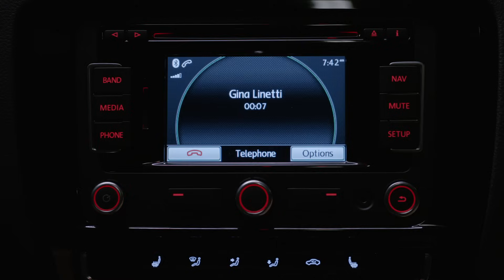Brooklyn Nine-Nine | Best of Gina Linetti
The human form of the 💯 emoji. Gina Linetti (Chelsea Peretti) is perfection personified. She is one of a kind, and there is truly no one like Gina. Besides being totally gorgeous and hilarious, she has some of the most hilarious one-liners from Brooklyn Nine-Nine. We are LUCKY to be in her presence.

Synopsis: From Emmy Award®-winning writer/producers Dan Goor and Michael Schur (Parks and Recreation), starring Emmy® and Golden Globe® Award winner Andy Samberg (Saturday Night Live) and Emmy Award® winner Andre Braugher (Men of a Certain Age, Homicide: Life on the Street), the Golden Globe® Award-winning Brooklyn Nine-Nine is a single-camera ensemble comedy about what happens when a talented, but carefree, detective gets a new captain with a lot to prove. Detective Jake Peralta (Samberg) is a good enough cop that he's never had to work that hard or follow the rules too closely. Perhaps because he has the best arrest record among his colleagues, he's been enabled - if not indulged - throughout his entire career. That is, until the precinct gets a new commanding officer, Captain Ray Holt (Braugher), who reminds this hotshot cop to respect the badge.